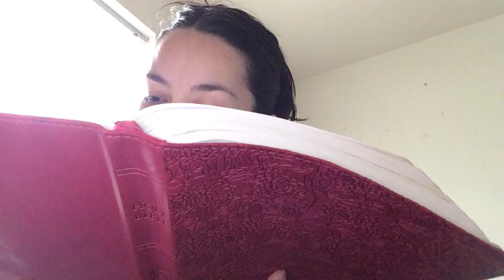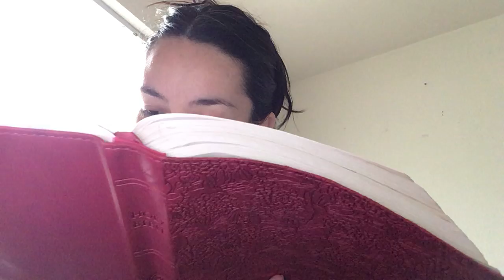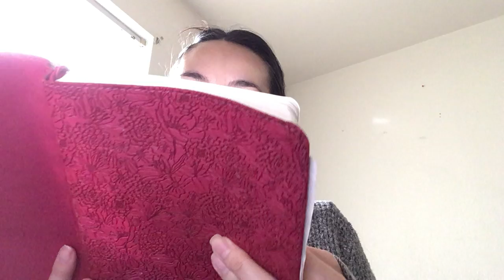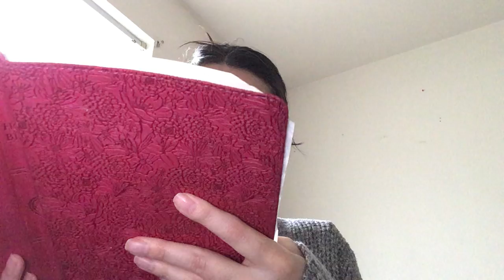Bible Study| Communion: The Bread of Life; The New Covenant. September 13, 2021.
🎞: Good morning, I just woke up! September 13, 2021.

I know a said a little bible study but 🤷🏻‍♀️. This is probably the most powerful revelation The Lord has ever given me. Now I share it with you and know it will bless you, especially now. I knew He wanted me to share this at some point- today was the day. You may want to grab your bible and take some notes for this.

The Lord’s Supper is my physical and spiritual medicine. I pray this revelation and understanding He’s asked me to impart will help you gain more understanding as you draw nearer to Him and fully receive all He Has done for you, for me, for all of mankind.

If it’s awhile before I post, please continue your God-ordained path- He has one just for you. Trust Him, completely in all of it!

Love y’all. Love One Another❤️

Scriptures:

*1 Corinthians 11:17- 34
*John 6:22-59
*Isaiah 53

✨Divinely Aligned As One in 2021✨

Please feel free to impart any revelations you receive; testimonies you’d like to share with others; and any other prayer requests you have in the comments.